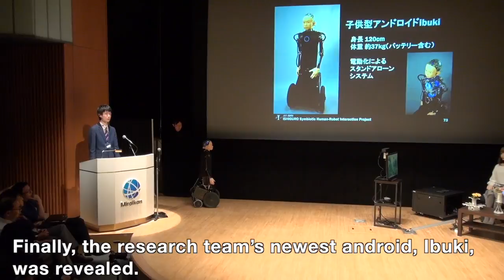Introducing androids Erica and Ibuki, by Hiroshi Ishiguro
Osaka University professor Hiroshi Ishiguro and his team demonstrated new advancements for the female android named Erica, and also revealed the new child-like robot Ibuki at Odaiba’s Miraikan on July 31, 2018.